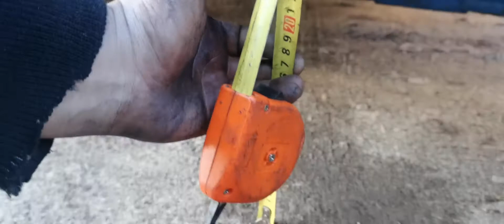BMW. РЕМОНТ МОТОРА М50Б25 ПО БОмЖУ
Не повторять